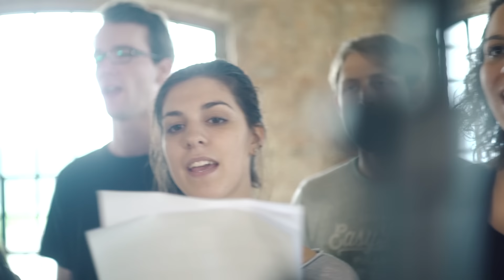Margaret Island feat. VoiceStation kórus - Veled minden akusztik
Zene: Margaret Island, Bodnár Péter, Sugár Andor
Kórus átirat: Pejtsik Panna
Szöveg: Hujber Szabolcs

A felvétel a Vodafone You ProjektMusic vol. 3. keretében készült. A ProjektMusic a Vodafone You új projektje, ahol a zeneipar iránt komoly(abb)an érdeklődőket várjuk olyan inspiráló emberekkel és hasznos eseményekkel, amelyek segíthetnek, hogy közelebb kerülj céljaid eléréséhez.

Margaret Island
Lábas Viki - ének
Füstös Bálint - gitár
Törőcsik Kristóf - gitár
Gerendás Dani - cajon

VoiceStation
Művészeti vezető: Pejtsik Panna

Kórustagok:

Aszalós Rita
Dani Jennifer
Dinyés Anna
Enghy Sáron
Fajta-Németh Leonóra
Godzsákné Unger Alíz
Gönczöl Péter
Kalla-Lukács Bettina
Kalla-Lukács Péter
Kovács Réka Anikó
Markovich Zsigmond
Molnár Ádám
Monostori Ferenc
Pejtsik Boglárka
Pejtsik Panna
Polgár Júlia
Sajó Dániel
Sajó Mátyás
Szedenik Bálint
Szijjártó Renáta
Tamás Blanka
Tasnádi Petra
Valent Bence

Hangmérnök asszisztens: Makay András

Operatőr: Scholtz Kristóf, Kulcsár Arthur

A felvételek a Flashback Photo Studioban készültek.

Köszönjük: Ligeti Szilvi, Ferencz Bence, Sebesi Zsolt